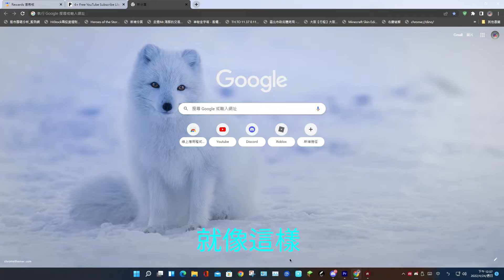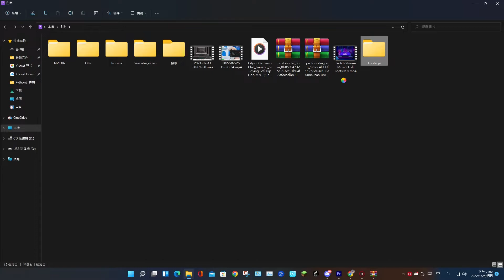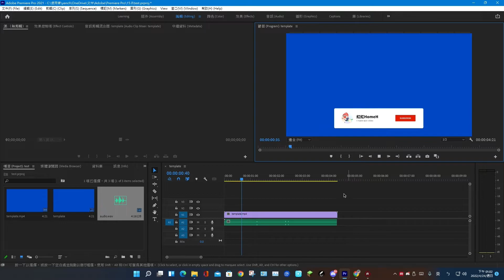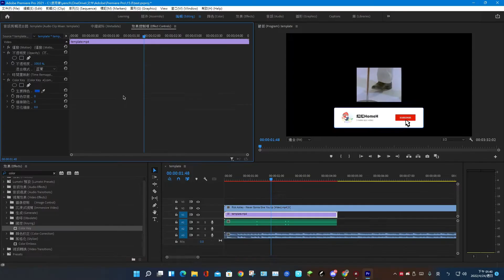如何製作YouTube訂閱動畫?超簡單!(附上去背教學)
開頭0:00
製作影片教學0:12
PR去背景教學2:09
片尾03:53

拜託幫點一下訂閱w ._.
DC:XiaoFeng#0001
      OR
      XiaoFeng#2426
剪輯軟體:Adobe Premiere Pro 2021
縮圖:小畫家3D
螢幕錄影軟體: Action4
DEVICE
喇叭:羅技耳機 型號idk & JBL 無線喇叭
鍵盤:海盜船 K60 紅光 cherry viola軸
滑鼠:Roccat Kone Pure & logitech M170
screen:SAMSUMG 27吋 1080P螢幕
麥克風: AverMedia 型號idk
PC
CPU:i5 7400
RAM:8GB DDR4
DISK:TeamGroup EX2 1TB SSD
GPU:核顯 Intel hd 630
PowerSupport:500W
WIFI(網卡): TP LINK AU600 & 乙太網
系統: Windows 11